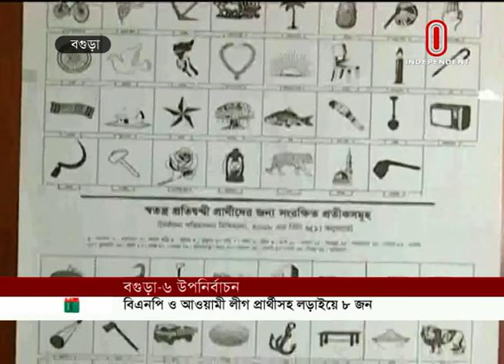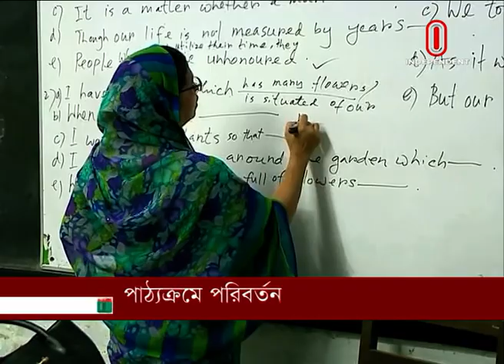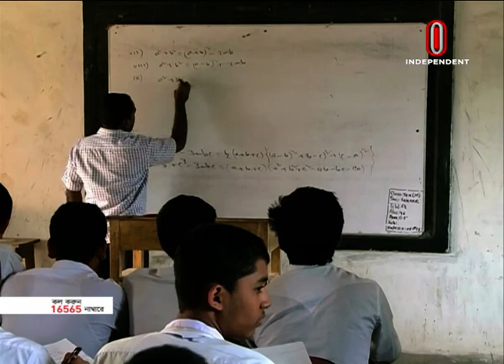Raat 9tai Bangladesh II রাত ৯টায় বাংলাদেশ II 27 May 2019